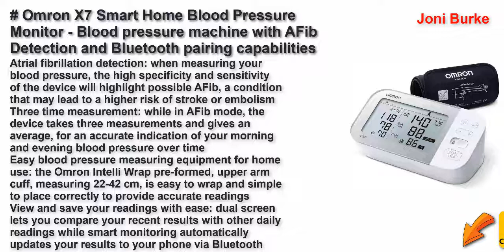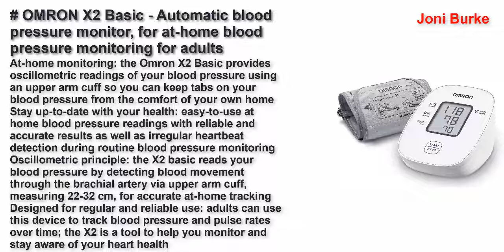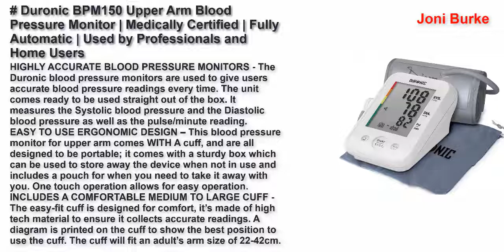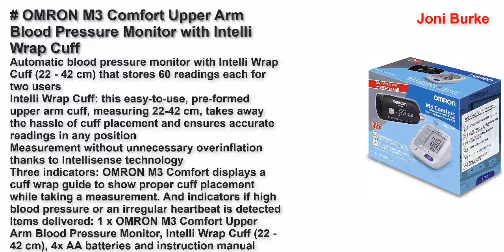Best Blood Pressure Monitors to Take Care of Your Health United Kingdom 2022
Top 5 Best Blood Pressure Monitors to Take Care of Your Health United Kingdom 2022.

Omron X7 Smart Home Blood Pressure Monitor - Blood pressure machine with AFib Detection and Bluetooth pairing capabilities, compatible with smartphone 2021

Braun ExactFit 1 Upper Arm Blood Pressure Monitor (Clinically Accurate, One button operation, Easy to use, Big display, Home Use, Universal Cuff) BUA5000EUV1AM

OMRON X2 Basic - Automatic blood pressure monitor, for at-home blood pressure monitoring for adults

Duronic BPM150 Upper Arm Blood Pressure Monitor | Medically Certified | Fully Automatic | Used by Professionals and Home Users

OMRON M3 Comfort Upper Arm Blood Pressure Monitor with Intelli Wrap Cuff